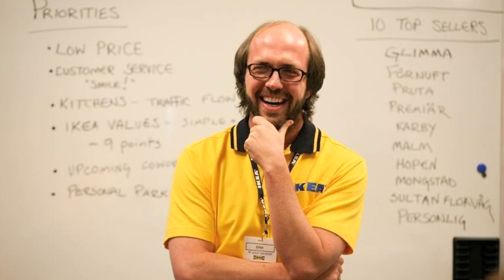Jan with Eric Lange. Behind the Scenes of Easy to Assemble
A little chat in the Swedish fauna with "manager Erik" or Eric as he's called in real life. We talk about the show and also about LOST which one of my favorites.